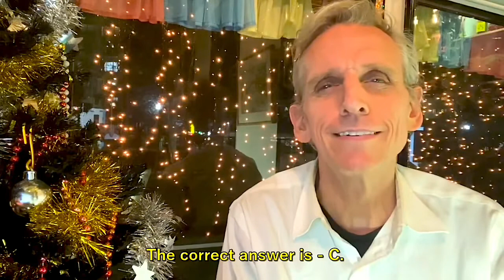Why Merry Christmas!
Hello students and everybody.
This is Bill here at The Tree House English studio in Koganecho Yokohama Japan.

This lesson is for near beginners story-wise but for upper level when it comes to an ESL lesson. On the PEP scale, or Tree House Eikawa level, I would chalk this up to mid level.
頑張ってくだい！このレッスンはそんなに簡単じゃないですよ❣️
Do you remember the PEP rules?
Rule 1.  Repeat what I read.
Rule 2.  Read the text aloud.
Rule 3. Answer the questions.
Rule 4. Write down five questions for your next Face-To-Face Studio lesson or Online Lesson.
Rule 5.
In this PEP Lesson, please listen for and reproduce the possesive form of Jesus.
For example. It's Jesus' birthday.
This PEP Lesson Title is "Why Christmas?"
A special thanks goes out to my great student Rika for helping me with the translation for this lesson. Thanks Rika-San!

It’s that time of year again and it’s beginning to feel a lot like Christmas. With all of the cancel-culture going around, there were some worries that Christmas was a target but the spirit is too strong as we come nearer the solstice.  Please visit me at my studio for a lesson or stop by for a coffee or cocktail!